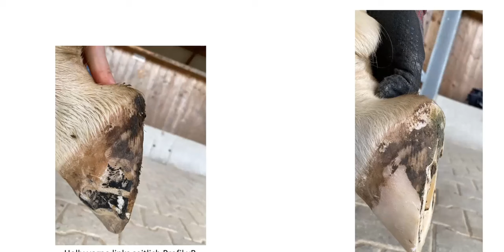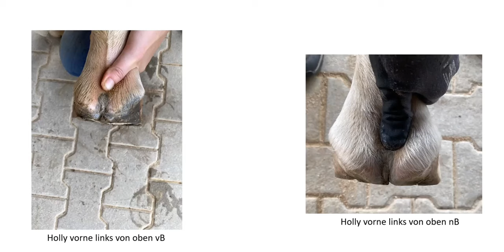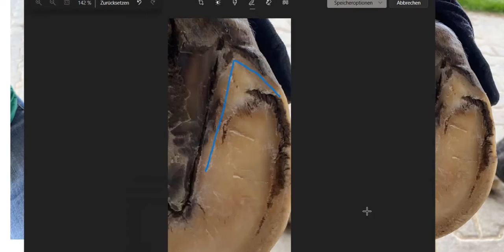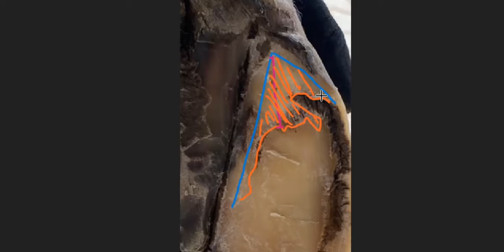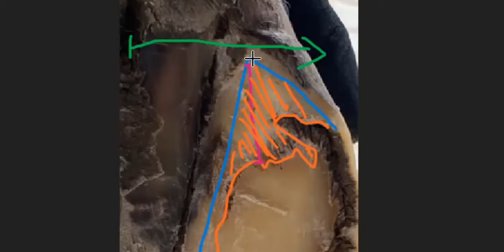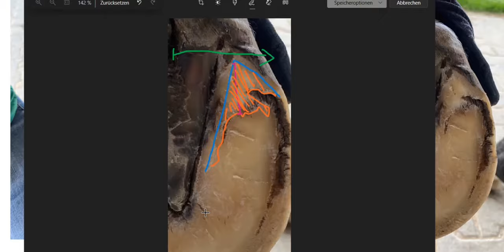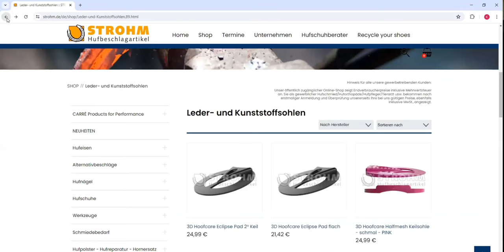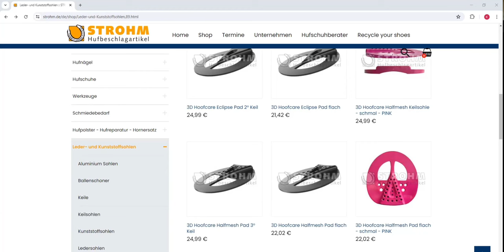Wie korrigiere ich untergeschobene Trachten | Pferdegesundheit | Karin Kattwinkel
Mit untergeschobenen Trachten kann ein Pferd nicht normal laufen. Schonhaltungen werden sich einstellen. Die Hufe schmerzen bei jedem Auffußen. Es entsteht ein Teufelskreislauf aus dem das Pferd alleine nicht wieder herauskommt. Die Trachten schieben unter, weil das Pferd nicht mehr "normal" läuft und /oder weil die Hufe falsch bzw. unzureichend bearbeitet werden.
Die Hufkorrektur ist ein wesentlicher Baustein der Therapie. In der Therapiephase muss Hufbearbeitung in kurzen Intervallen und anders als "nach Lehrbuch" erfolgen.

Wie das barhuf und mit Beschlag funktioniert, erklärt Pferdeexpertin Karin Kattwinkel in einem Coaching für eine Quarterstute.

Video by: Karin Kattwinkel | Karin | Kattwinkel | Equo Vadis | Trageschwäche erkennen | Bodybuilding | Schrittreiten | Reitersitz | Sitzfehler | TRAINING | Behandlung blockierte 1. Rippe | GESUNDHEIT | Faszientechnik | Kiefergelenk Pferd | Gesundheit | Natürliche Schiefe erkennen | Welche Seite trägt mehr Last | Ralf Döringshoff | Hilfe zur Selbsthilfe | Testung Vorhand | Hilfe zur Selbsthilfe | Bodybuilding | Online Coaching | Webinare | Osteopathie für Pferde | DIGITALER SCHNUPPERTAG | Pferdemanager | Pferdegesundheitstrainer | Osteopathischer Pferdefachtherapeut | Pferdeosteopathie | Kiefergelenk | Reiten | Pferd selbst behandeln | Strahlfäule | Beizäumung | Sauer | Fesselachse | Natürliche Schiefe | Geraderichten | Quarterstute | Rittigkeitsprobleme | Kreuzgalopp | Handwechsel | Hufpflege | Sattel | Tierkrankenversicherung| Trageschwäche| Hüftgelenk Pferd | Zwerchfell selbst behandeln | Pferdeschutzengel | Pferdeschutz | Pferdewohl | Kehlkopfverlagerung | Zirkuslektion | Kiefergelenke | Schritt reiten | Gutes Reiten | Schlaufzügel | Rollkur | Allianz| Trageerschöpfung | Longe | Doppellonge | Husten | Ludger | Beerbaum | Ludger Beerbaum | Barren | Tierquälerei | RTL | Springsport | Sportpferd | Hindernis | Springreiten | Reitsport | FN | Touchieren | untergeschobene Trachte | Pferderücken | Tragkraft| Trageerschöpfung | Pferd | Dressur | Zähne | Kopfschlagen | Zähneknirschen | Massage | Rückenprobleme | Reitpferd | Verspannungen | Muskelschmerzen | Hufpflege | Eckstrebe | Trachte | Pferdehuf | Schmerzgesicht | Pferdetherapie | Pferdebehandlung | Lendenwirbelsäule | Blockade | Rückenschmerzen | Pferd lahmt | Pferde | Training an der Longe | Aufbau von mehr Tragkraft beim Pferd | Rehatraining | Dressursport | Freizeitreiten | VFD | Kattwinkel l Trageschwäche | Rückenmuskel | Dressurreiten | Hufproblem | Flache Hufe | Trachten | Schmied | Döringshoff | Reitersitz | Senkrücken | Taktfehler | Pferdequälerei | Kieferschiefstand | Hufverband | Hufgeschwür | Pferdebein | Michaela Nadermann | Verladen | Pferdeanhänger | Verladeunfall | Verladetraining | Bodenarbeit | Headshaking | Reithalfter | Pferdezähne | Verwerfen Pferd | Abkauen | Pferdekopf | Trense | Pferdeosteopath | Fesselträger | Fesselträgerschaden | Fesselträgerentzündung | Sehnenproblem | Lahmheit | Dickes Bein | Beugesehne | Pferdebein Training Karin Kattwinkel Karin Kattwinkel Trageschwäche Blockiert Rippe Faszien Kiefergelenk Schiefe erkennen Vorhand Blockierung Behandlung Testung Osteopathie Lahmheit Schritt Reiten Ralf Döringshoff Pferd Problempferd Therapie Hufrehe Pferdeosteopathie Ausbildung Pferdemanager Pferdegesundheitstrainer Zähne Hinterhand Dressur Brustkorb Kolik Stoffwechselprobleme Blick schulen Huf Strahlfäule Hufstrahl Strahlhygiene Hufpflege Hufkrebs Genick Beizäumung Am Zügel Stellen im Genick Dressurreiten Rittigkeit Rittigkeitsprobleme Hufbeschlag Biomechanik Huf zu flach Natürliche Schiefe zügellahm Kreuzgalopp Handwechsel Karin Kattwinkel Equo Vadis # Hufe Barhufpflege Trachtenzwanghuf Trachten öffnen Hufmesser # Strahl Eckstrebe Barhuf Sattel Pferdegesundheit Kehlkopf Headshaking NIcht Fressen Wenig Trinken # Schlucken Schluckbeschwerden Muskelaufbau Bodybuilding Freiarbeit Liberty Podest Piaffe Anlehnung lahm Rückenprobleme Pferdezahnarzt Pferdezähne Treiben Schenkel Sporen Dressurpferd Besser Reiten Hinterbein aktivieren Hinterhand aktivieren Hinterhand untertreten Zügel Am Zügel gehen Rollkur Gleichbein Pferd lahmt Sattel passt nicht vorderlastig Hufrollenentzündung Sehnenschaden Pferdetraining Longieren Doppellonge Pferdeoldies Massage Bodenarbeit Arbeit an der Hand Equovadis Pferdesenioren Wälzen Galopp Hilfe zur Selbsthilfe Ludger Beerbaum Barren Tierquälerei RTL Springsport Sportpferd Hindernis l Pferderücken Tragkraft Trageerschöpfung Pferdequälerei Reitsport Trachte Pferdehuf Pferdetherapie Pferdebehandlung Lendenwirbelsäule Rückenschmerzen Pferde Training an der Longe Aufbau von mehr Tragkraft beim Pferd